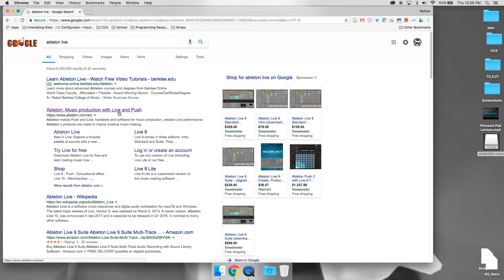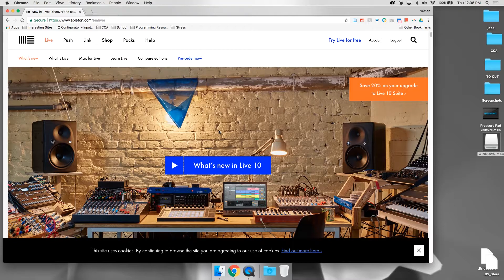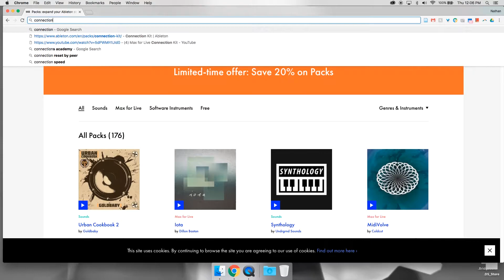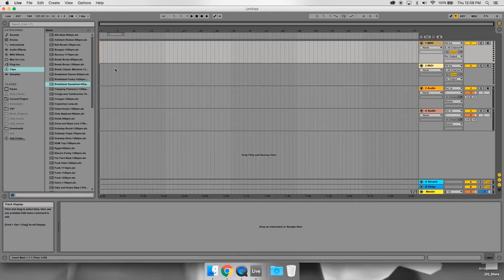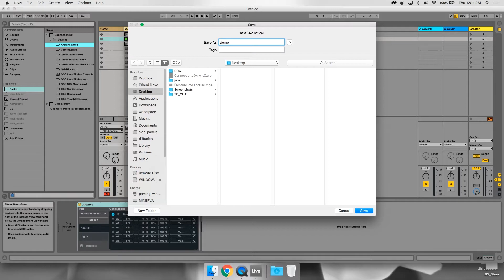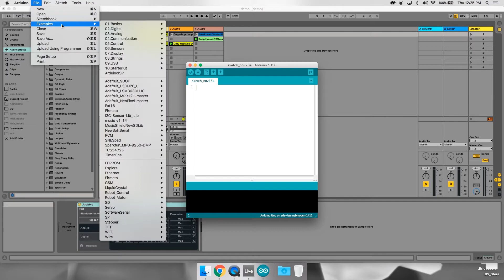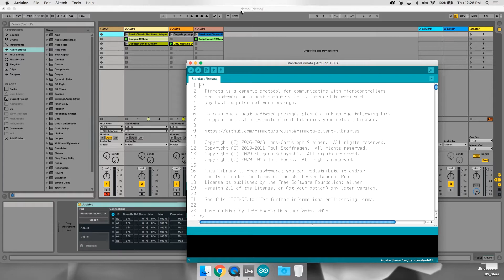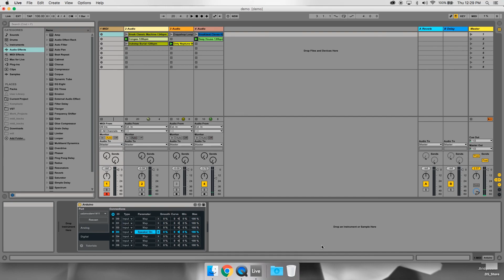Control Ableton Live with an Arduino Uno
How to use the Ableton ive Connection Kit package to read analog and digital inputs from an Arduno Uno.